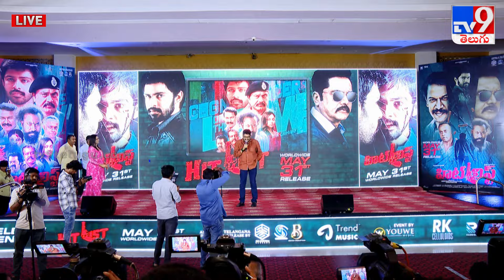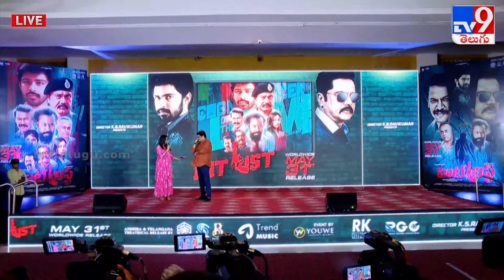Director KS Ravikumar Speech | HITLIST Movie Pre Release Event - TV9